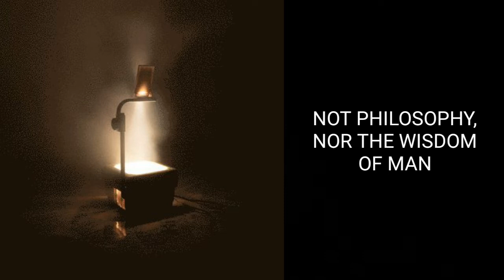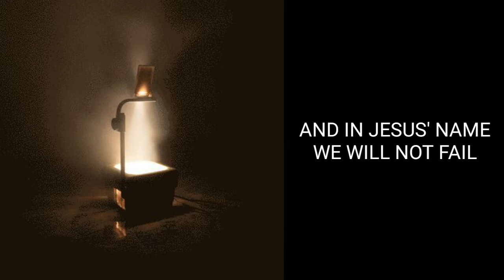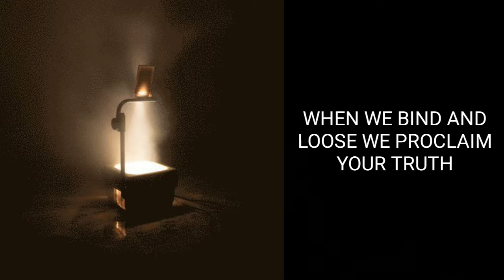Build your church - Elevation worship ( Instrumental with lyrics and choirs)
How to download this resource with Fast Forward and how to activate it on your computer to skip shortened links automatically? ( Suggested)